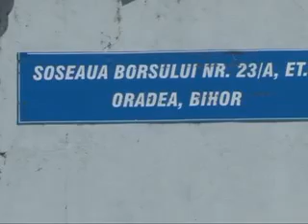Tragedie la Oradea: Un bărbat a dat foc şefului său, care îl dăduse afară!